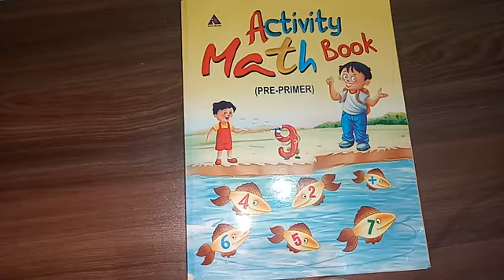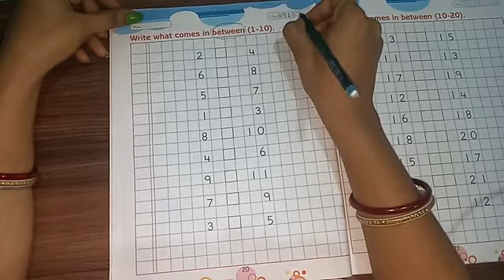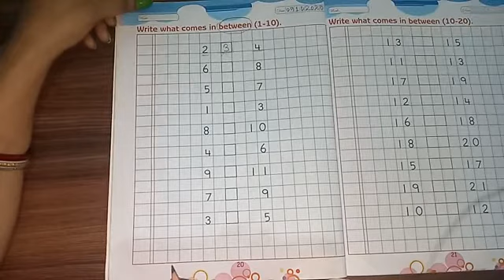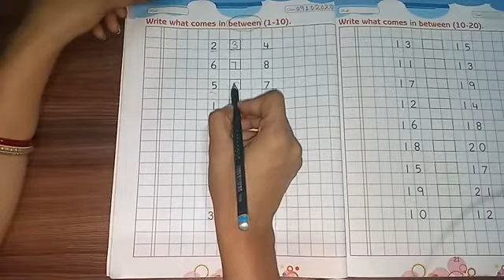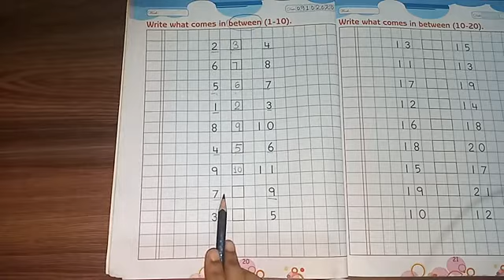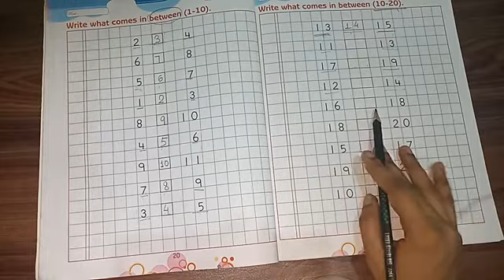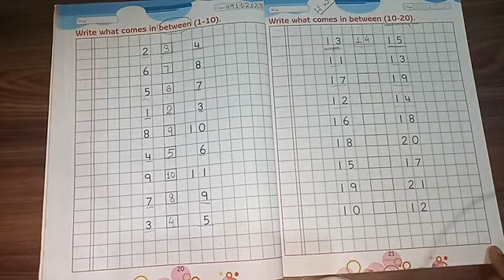LKG Maths write what comes in between